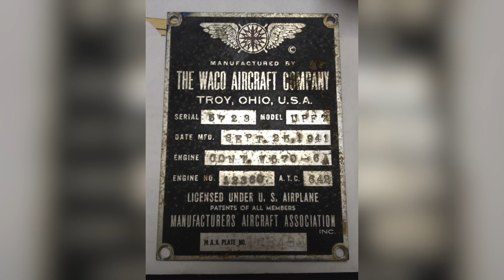Zor's Complete Waco Story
New and improved Version #2 with added footage from 2018.
NC32091 Waco UPF-7